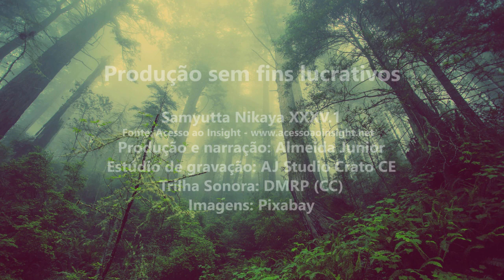INTERNO COMO IMPERMANENTE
Narração do Tipitaka: discursos proferidos pelo Buda
e pelos seus discípulos mais próximos durante a sua
carreira de ensino.

Os textos usados para a narração do Tipitaka estão disponíveis no site Acesso ao Insight